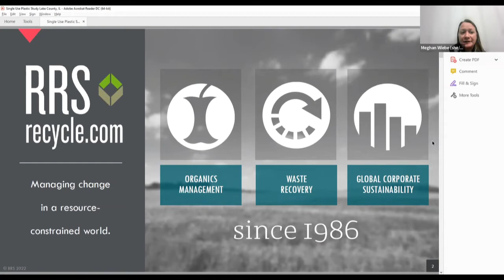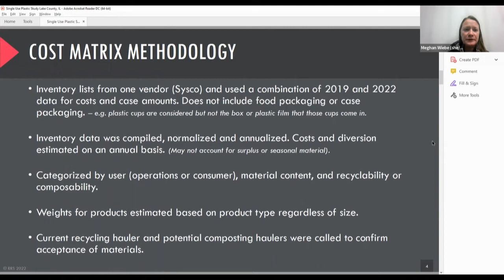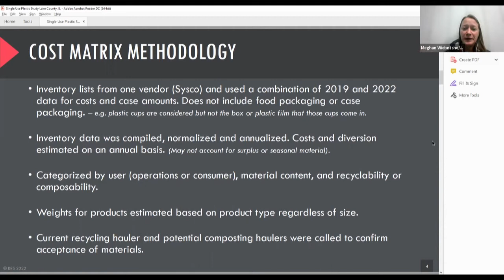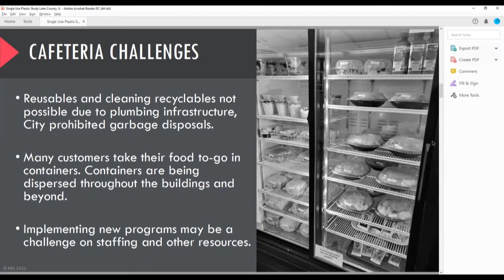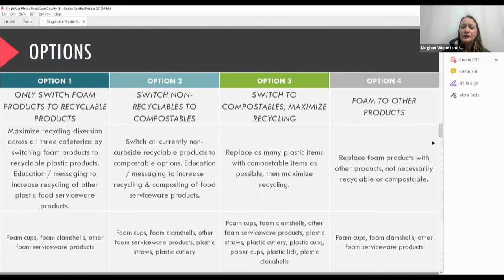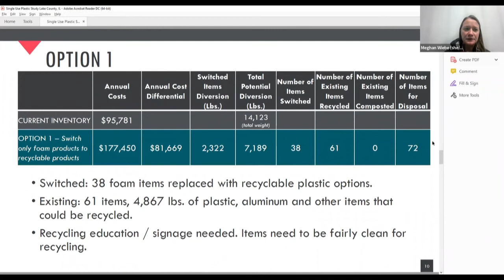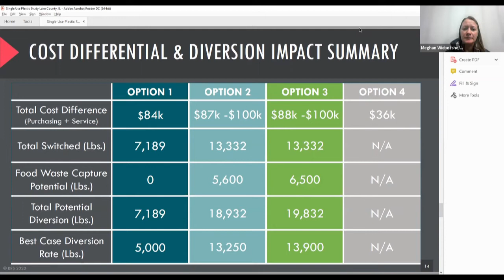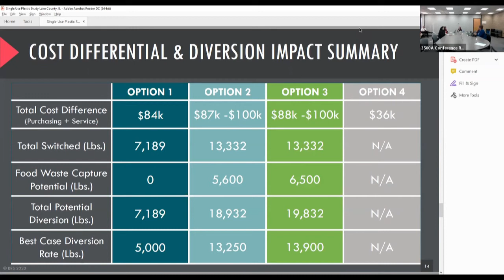DuPage County Environmental Committee, Tuesday, 10/04/2022